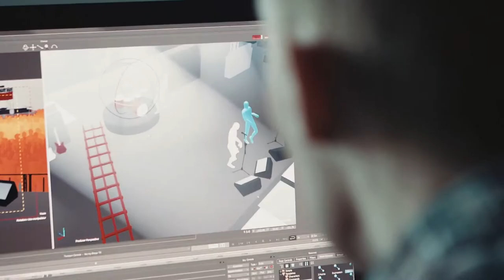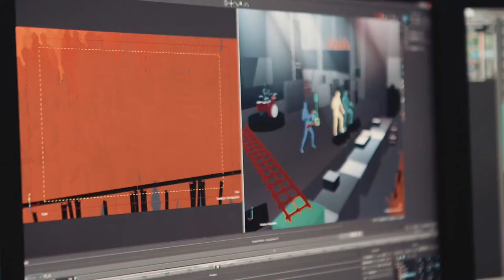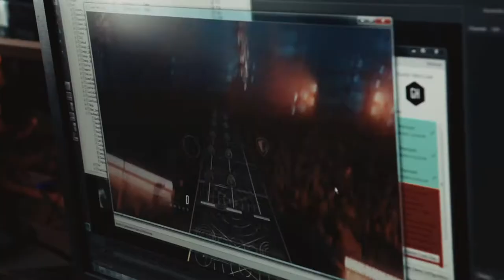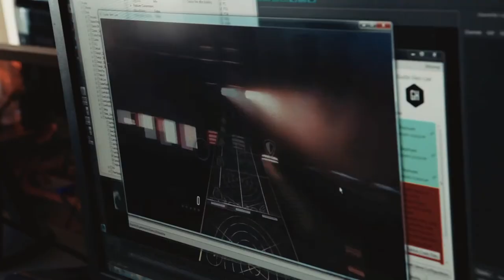Guitar Hero Live | Behind the Scenes Trailer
See a brand new video that shows how FreeStyleGames incorporated the live-action elements with real bands and real crowds that react to what you play